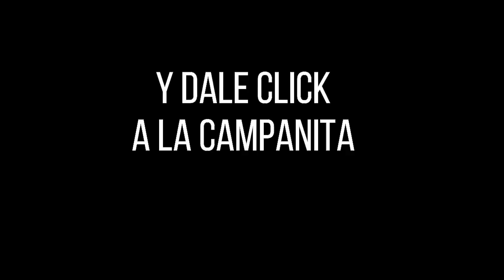Lotería de BOGOTÁ PREMIO MAYOR Y PREMIOS SECOS Resultado Jueves 20 de enero 2022 ✅🥇🔥💰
Hola buenas noches, te presentamos los resultados de las loterías y chances en Colombia, vamos con el Resultado para la Lotería de BOGOTÁ del Jueves 20 de enero de 2022.

Numerología Colombia te trae los últimos Resultados Lotería de Bogotá, Lotería del Quindio, Superchontico millonario y sorteo Astro Luna y Chance en nuestro país, igualmente te traemos las recomendaciones para que juegues en el día, esperamos que seas un ganador más y disfrutes de grandes premios.

resultado bogota
bogota resultados
bogota anoche